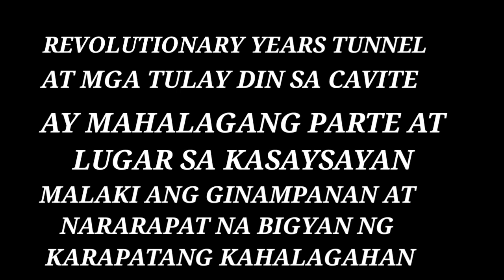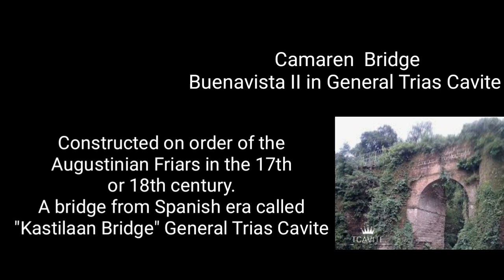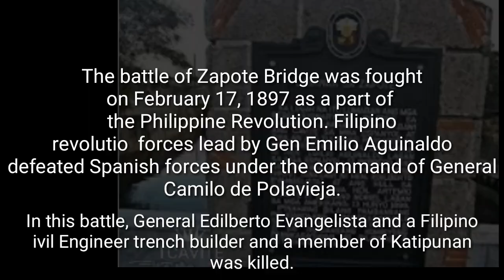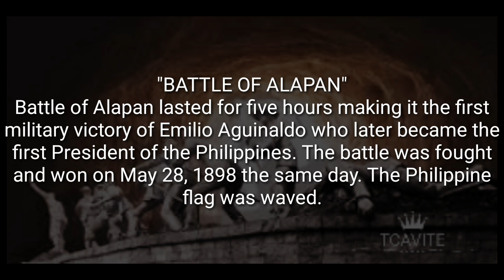Makasaysayang tulay at ang pagtuklas sa Revolutionary years tunnel sa Cavite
Ating pahalagahan ang ating mga makasaysayang lugar na naging saksi ng kabayanihan ng ating pang ninuno na nagbuwis ng buhay pada da kalayaan ng bansang Pilipinas.

Battle of Imus
Zapote bridge in Bacoor
Camaren bridge in General Trias Cavite
Finding the Revolutionary years tunnel in Cavite